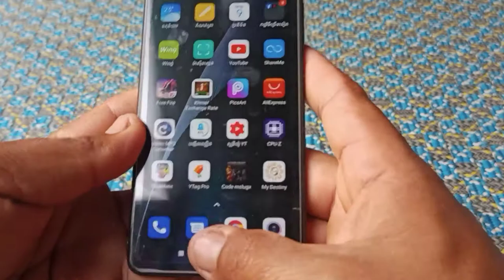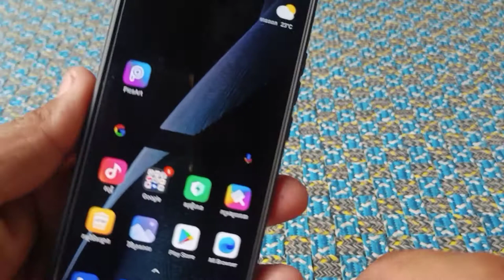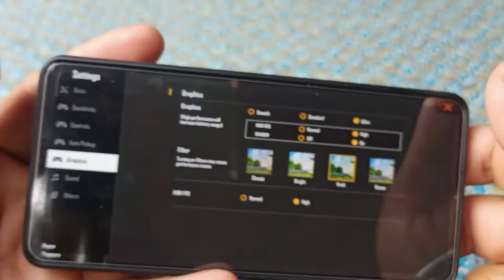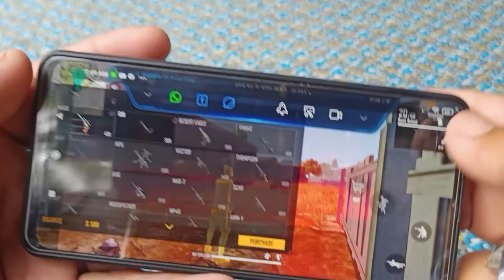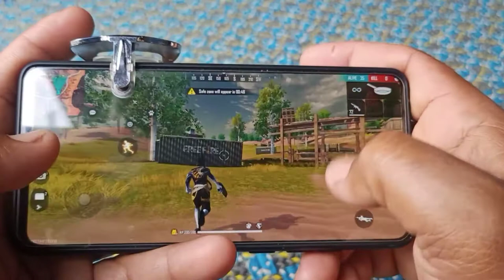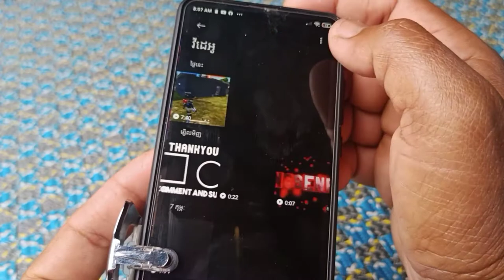តេះ XIOMI K20 PRO FREE FIRE : មួយទឹកមែនតែអេមណាស់😊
ទូរសព្ទនេះវាអាចលែងហ្គេមពេលបច្ចុប្បន្នបានយ៉ាងរលូនណាស់